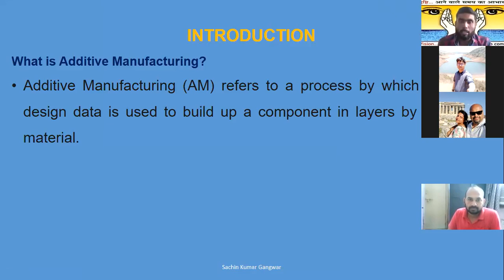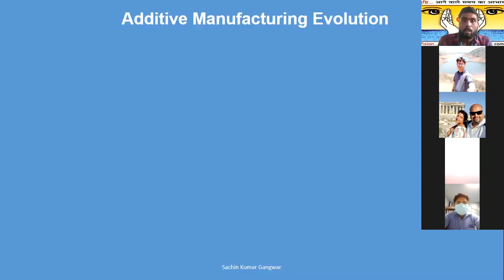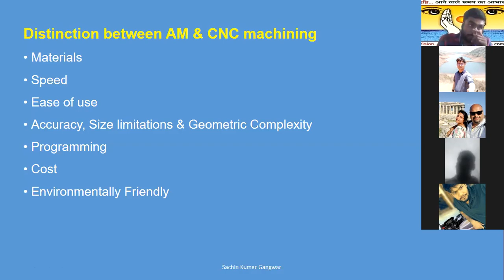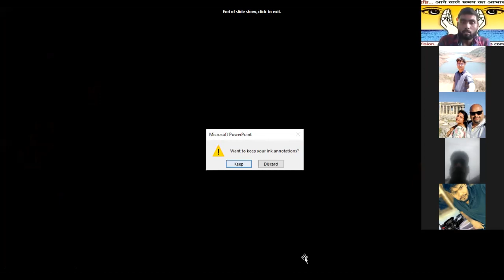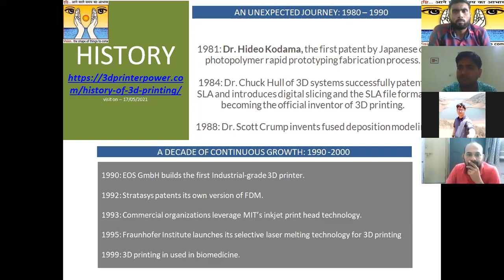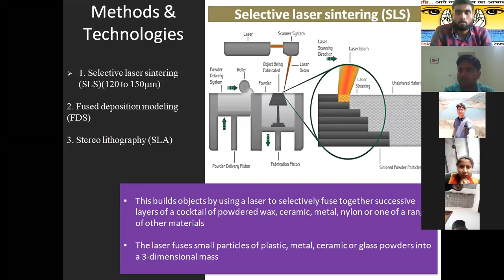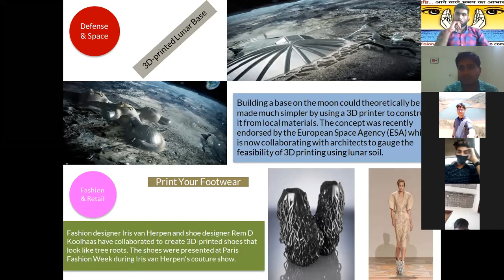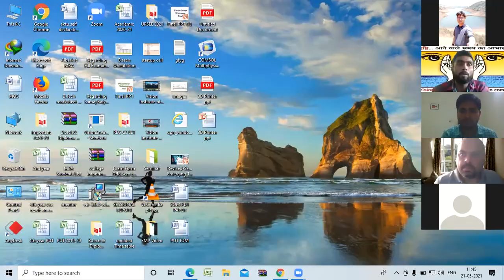Additive Manufacturing(3D Printing)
7th Lecture of Lecture Series Introduction to the Technologies of tomorrow is taken by Mr.Vishal Singh and Mr.Sachin Kumar on Additive Manufacturing(3D Printing). The Session was very cognitive.